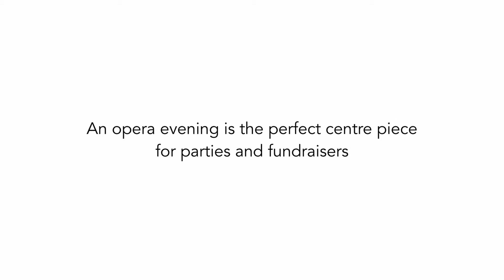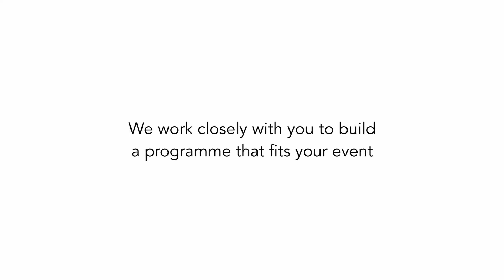OPERA GALA: Castle Events Bedford